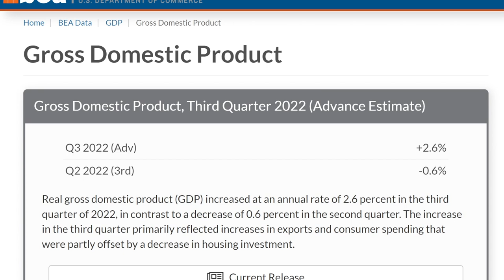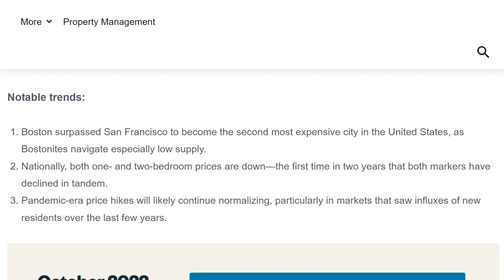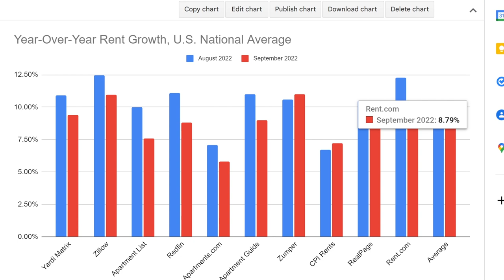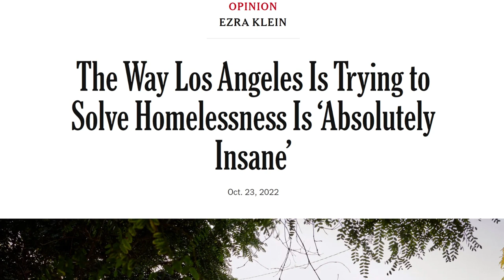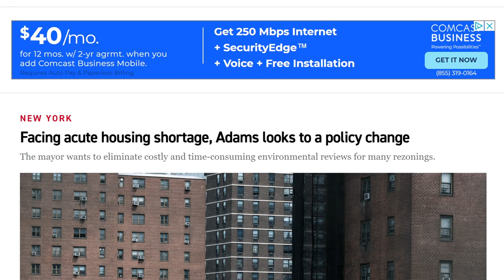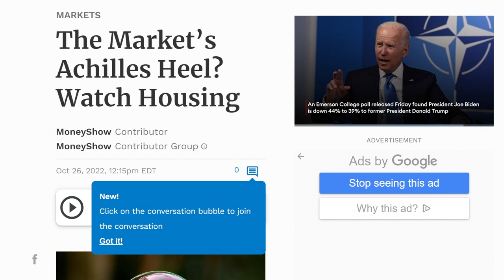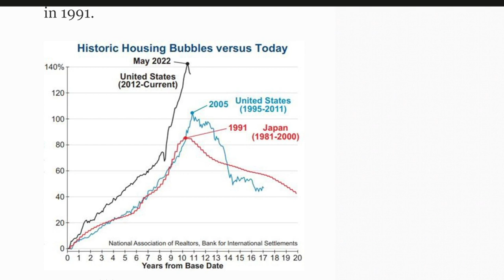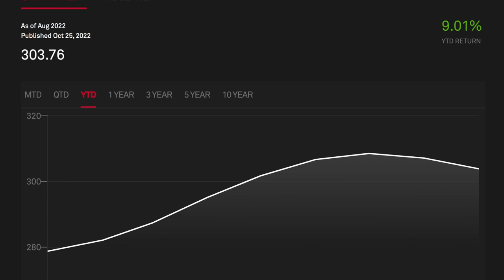Home Prices Are Falling. What Happens to Rents?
Recent Case-Schiller figures show single family home prices continuing to slide downwards, and discussions of a deflating housing bubble have steadily increased. At the same time, multifamily fundamentals are still strong, and while rising mortgage rates are a major factor in declining single family home prices, apartment demand should remain high given that mortgage rates are not a factor in renters' decisions.

Sources discussed in this video:

The New York Times: “The Way Los Angeles Is Trying to Solve Homelessness Is ‘Absolutely Insane’”

Politico: “Facing acute housing shortage, NY Mayor Adams looks to a policy change”

Forbes: “The Market’s Achilles Heel?

For the latest multifamily news from across the internet, check out the Gray Report